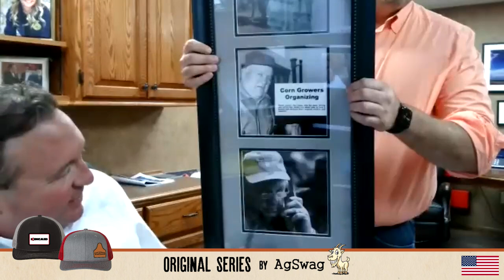Foote Cattle Company - 5 Industry-Leading Feedyards, 285,000+ Head of Cattle & 30,000+ Farming Acres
Foote Cattle Company started in 1985 by Bob Foote, who has owned and operated the ever-growing operation till he recently passed away in 2022. Today, Scott, Brad, and Greg Foote continue their father’s legacy of raising quality beef.

Foote Cattle Company includes multiple feedyards, farms, a bank, and a wide range of other investments. Feedyards include Hoxie Feedyard, Imperial Beef, Lane County Feeders, Decatur Family Beef, and Pioneer Feedyard, which are all located in Western Kansas and Southern Nebraska. Additionally, the farm offers ranch calves, high moisture corn, hay and different types of feedstuffs like alfalfa hay, corn stalks, forage sorghum, straw, grass hay, corn silage, and milo silage, along with manure supply and distribution.

About Kevin Van Trump & Jordan Van Trump
Kevin grew up in a small farming community south of Kansas City. His professional career in investing and trading spans over 30 years. He has traded professionally at the Chicago Board of Trade, Chicago Mercantile Exchange, and the Kansas City Board of Trade. Kevin is the founder and publisher of the highly acclaimed "Van Trump Report". The report provides insider knowledge to tens of thousands of subscribers worldwide, including top ag executives, fund traders, money managers, and political leaders. Kevin now advises and sits on the board of several leading ag businesses. He is an angel investor in many ag-tech start-ups and is a partner in farm businesses and operations both here in the US and in South America. Kevin is a strong advocate for rural America and loves his family!

Jordan works daily with farmers, ag executives, and investors all across the country! Jordan started his career and built his extensive network by helping the family build The Van Trump Report, launching the highly successful FarmTank podcast series, and founding AgSwag. Jordan is also an angel investor in several ag-tech start-ups and works regularly with these companies helping them build their brand and advising on how to become a more profitable ag business. Jordan brings a younger fresh perspective to the team and has often helped clients find different and alternative investment strategies. Jordan is a graduate of the University of Arkansas. Additionally, Jordan played several sports at a high level, loves country music, big pickup trucks, bbq, and working towards building a family of his own!